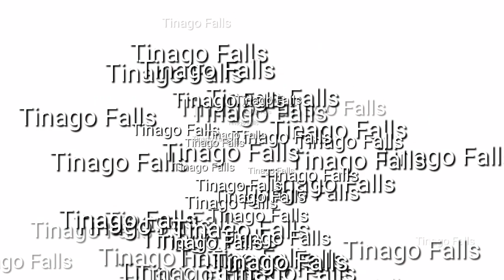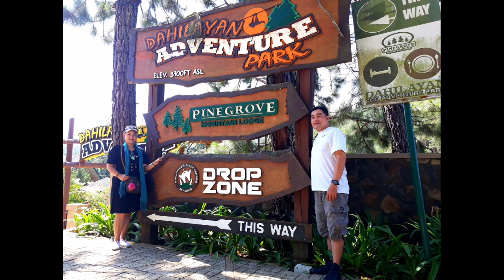Iligan City, Cagayan de Oro and Bukidnon, Friends Travel Adventure